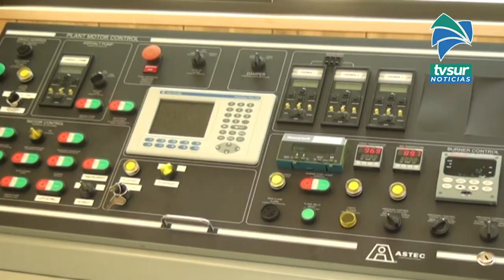Diputado propone traspasar la planta asfáltica de Paso Real a Fedemsur